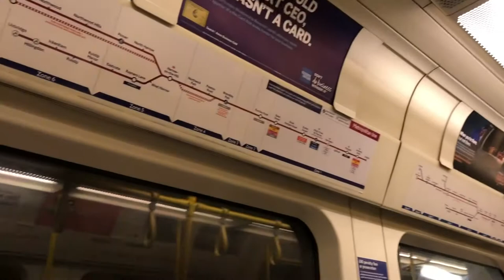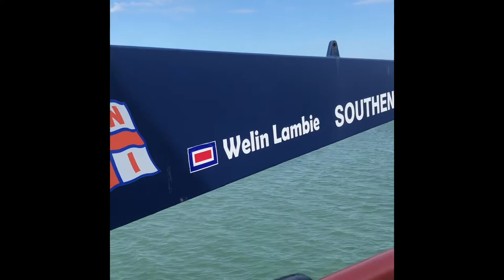Day trip to Southend-On-Sea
Family day trip